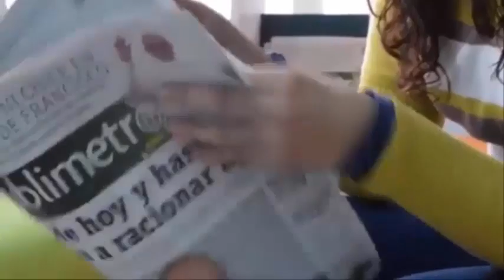Una madre causa polémica en las redes por amamantar a su hija casi 10 años